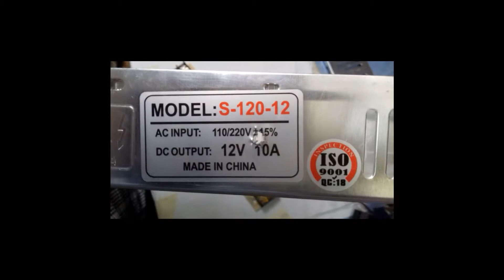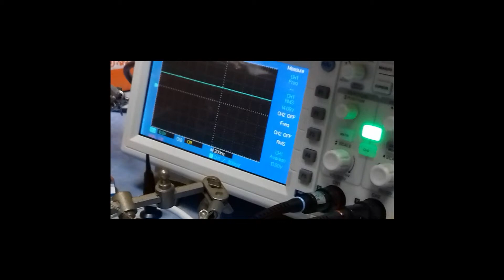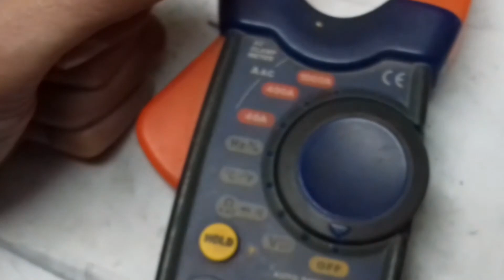MOD | 12v 10 amp Power Supply/Charger kay voltage zyada karne ka tarika 14.5 volts Modification URDU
12 volts 10 Ampere Manual battery charger/power supply kay voltage zyada karne ka tarika sikhe.

Will do some other modifications too.

Electrical Shock Warning:
Note that working with equipment that has the mains voltage or high voltage carriers a significant risk of electrical shock. You can seriously hurt yourself if you are not careful and don’t know what you are doing. In worst case, you can receive a shock that can be fatal. So please be careful when doing this kind of repair/modification.